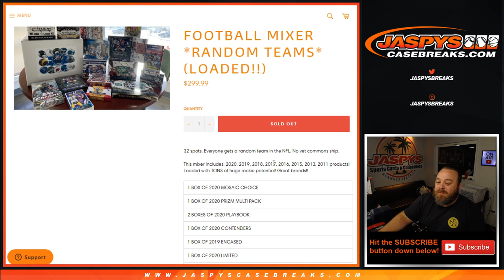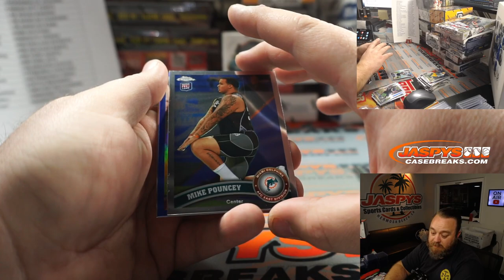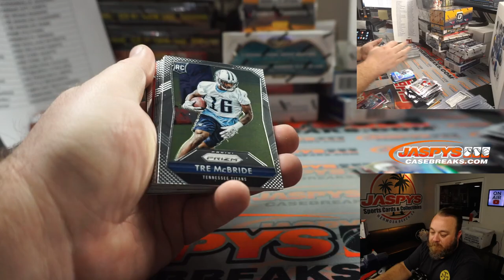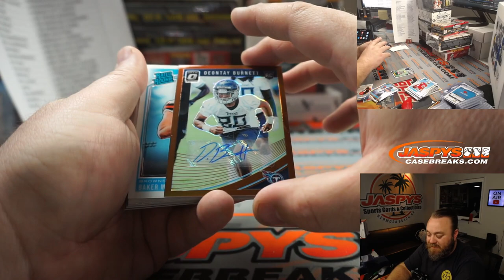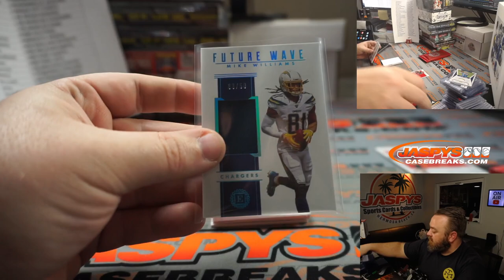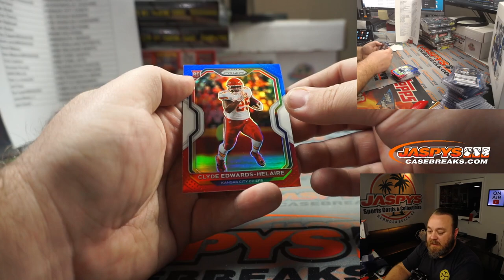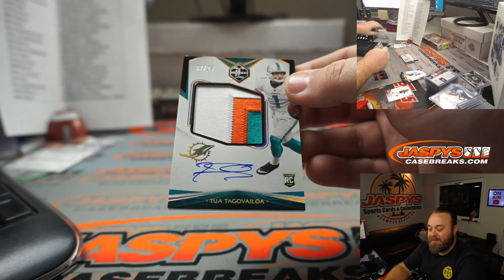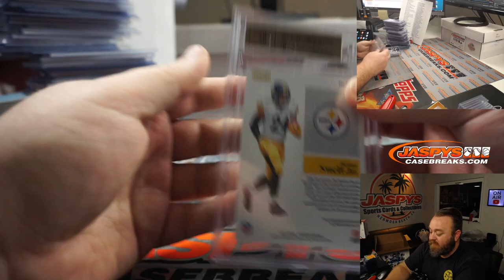SA 2/27 - JASPY'S 20-BOX MULTI-YEAR FOOTBALL MIXER *RANDOM TEAMS*